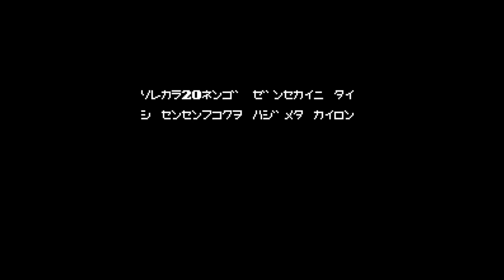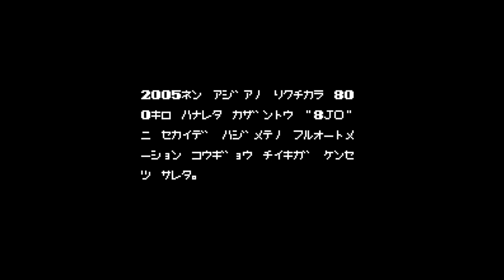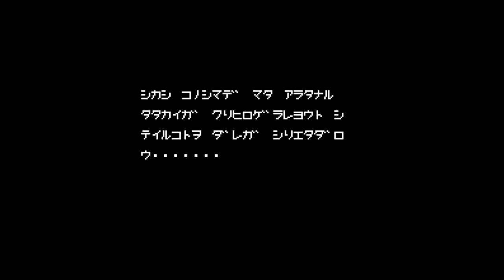Gun Hed - Nintendo Entertainment System - Intro & Title Screen